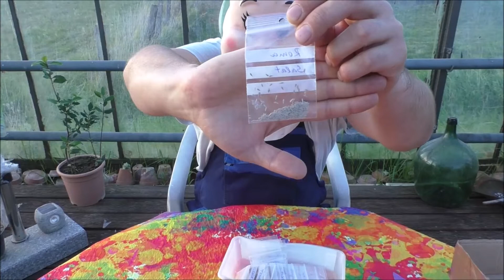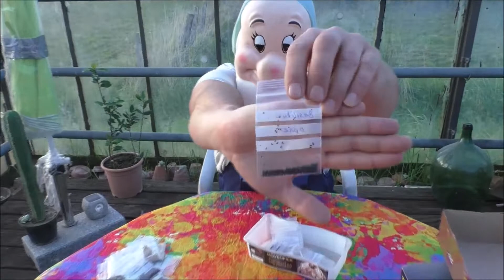"MeinTausch" Saatgutkette-Facebookgruppe doc´s Island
Hallo Saatgutliebhaber und besonders alle Mitglieder der Facebookgruppe doc´s Island,
nachdem wir zusammen das "Unboxing" gemacht haben ...zeige ich euch heute,welches Saatgut ich entnommen habe und was ich dafür hinzupacke.